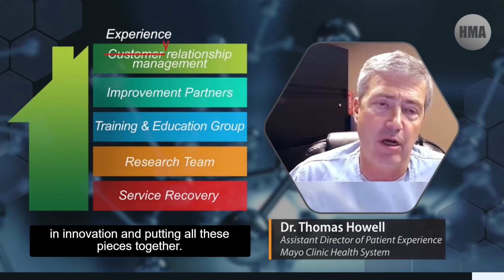Five service lines of patient experience with Dr Tom Howell of Mayo Clinic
And you will receive the access to the full session via your email.